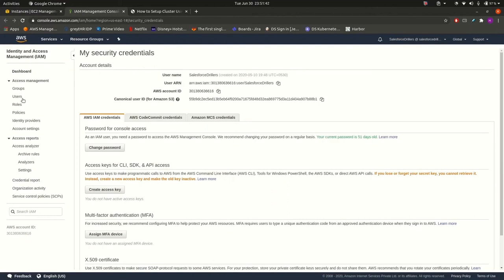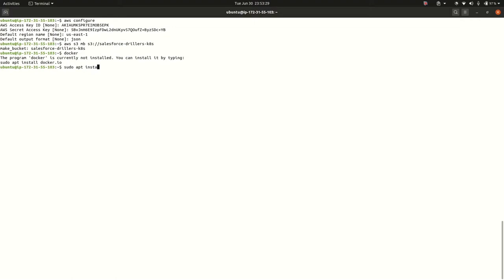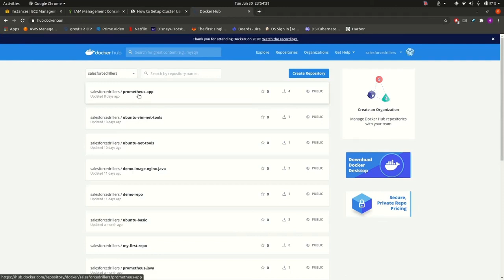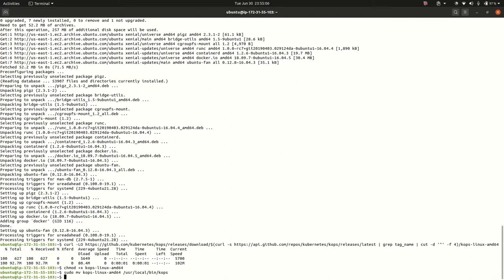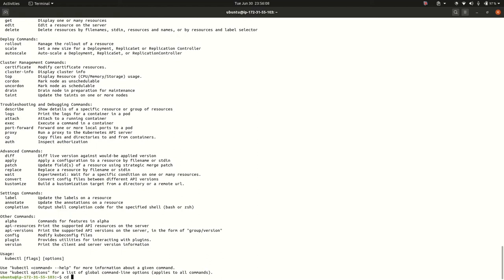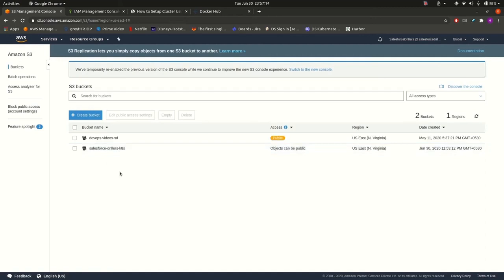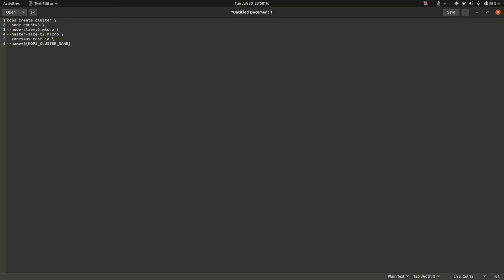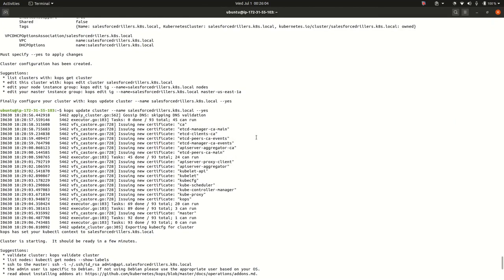DevOps Tutorials | Creating Kubernetes Clusters on AWS using KOPS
In this tutorial we will look how we are going to Creating Kubernetes Clusters on AWS using KOPS.